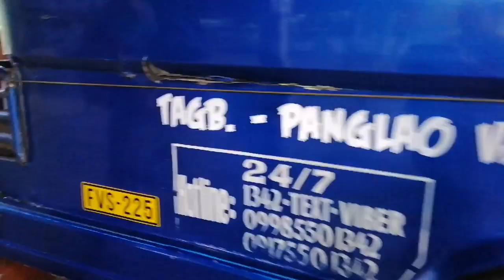Happy Fiesta Alburquerque! Ft. SINAJON Ancestral House and Roadside Albur & Baclayon, Bohol